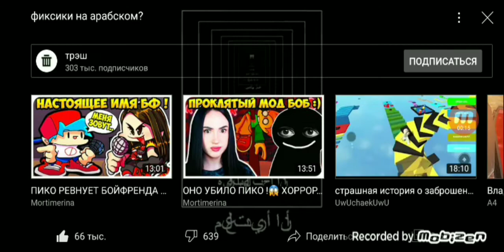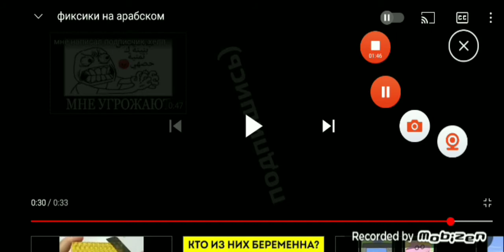Все серии фиксики на арабском😂